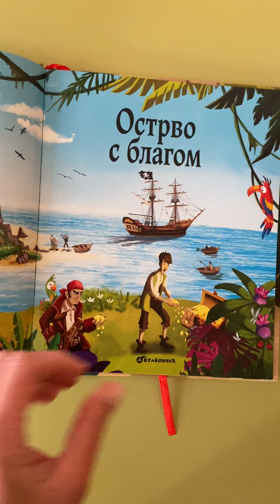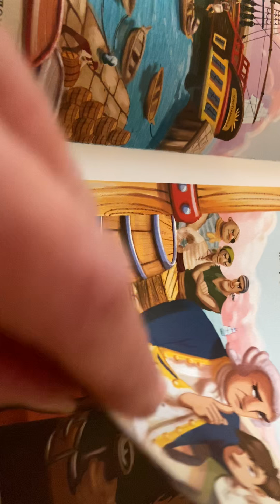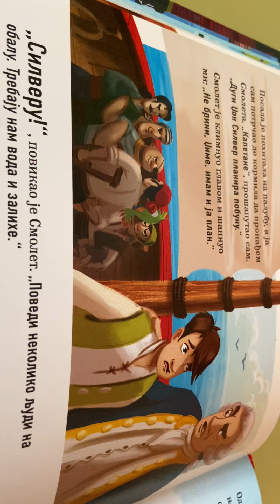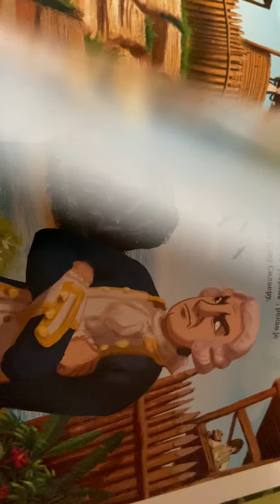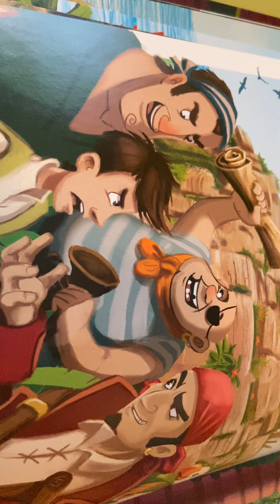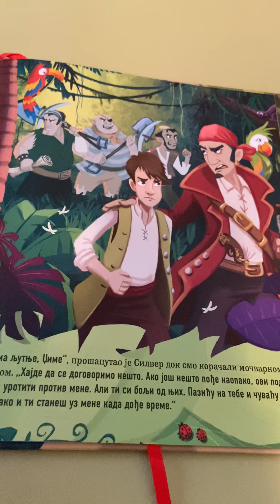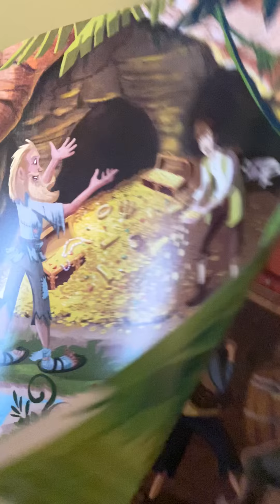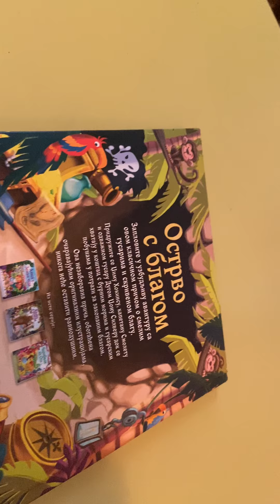Online pričaonica “Ostrvo s blagom”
📚 ❤️ 🗓 U čast Svjetskog dana pripovijedanja čija je tema ove godine putovanja - i mi ćemo krenuti u zanimljivu avanturu.

🌴 📦 Otputovaćemo na jedno posebno mjesto - “Ostrvo s blagom” i čitati Vulkančićevo izdanje čuvenog romana Roberta Luisa Stivensona koje pripada ediciji “Klasici za djecu”.

❤️ Tako ćemo ujedno izaći u susret i vašim zahtjevima da češće čitamo klasike, jer su nam vaše sugestije jako važne. ❤️

🏴‍☠️ 🛳 Pridružićemo se Džimu Hokinsu, kapetanu Smoletu i odvažnom gusaru Dugom Džonu Silveru koji se hvataju u koštac s burnim morima i gusarskim pobunama u potrazi za zakopanim blagom.

❤️ Uživajte! 🍀